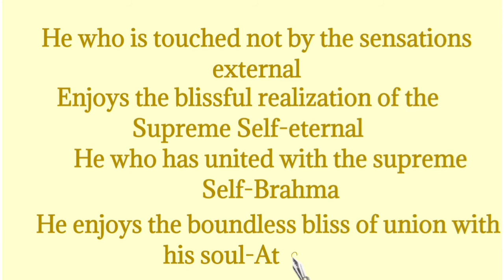Gita shloka On Dealing Depression, Gita Excavation Expedition, Day 22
Our Krishna's Delight received an old forward message with selected Shlokas of Gita for various occasions.

This kickstarted a Gita Excavation expedition led by Taradeviji

Shloka for Day 22 , On dealing with depression

Rhyme version from Sushrut Badhe's  BHAGAVAD GITA: RHYTHM OF KRISHNA